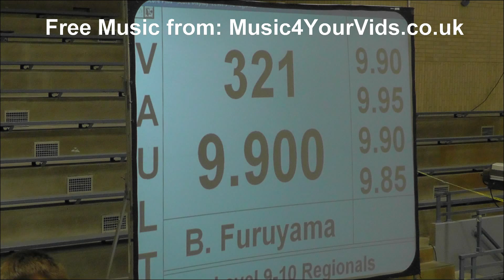2012 Brittany Furuyama 9.90 Vault Yurchenko 1 1/2 Region 3 Champion Womens Gymnastics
Athlete: Brittany Furuyama
Graduating Class: 2014
College: University of Kentucky Wildcats
Gym: Stars Gymnastics, Houston, Texas (Dan Baker)
Level 10 Region III Championships - April 13, 2012
Event: Vault
Skills: Yurchenko 1 1/2
Result: 9.90 (1st Place)
AA: 37.30 (4th Place)